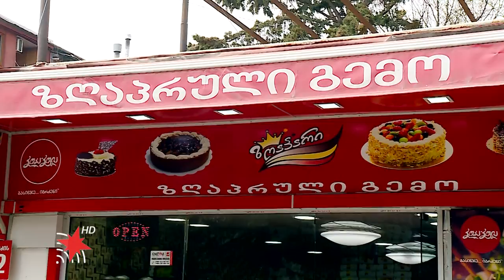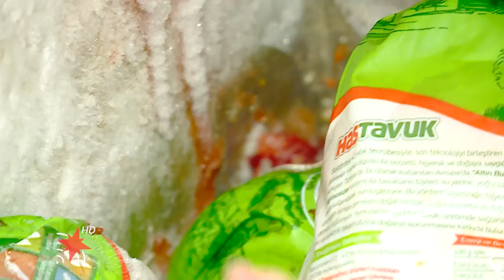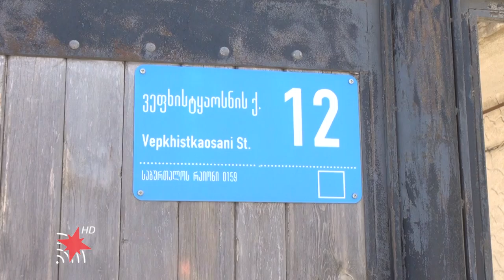სახალხო კონტროლი/Publi Control - 2019.05.07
რესტორანი ბორბალი დიდ დიღომში, საბანკეტო დარბაზი "პროპკავშირები" დელისზე, საბანკეტო დარბაზი "საბაგირო", საკონდიტრო საცხობი "ზღაპრული გემო"